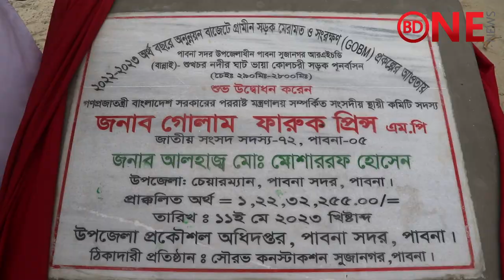পাবনায় প্রায় দেড় কোটি ব্যয়ের সড়ক উন্নয়ন কাজের উদ্বোধন করা হয়েছে।